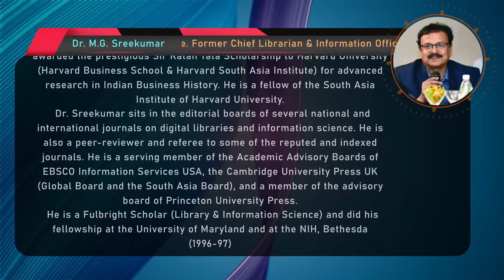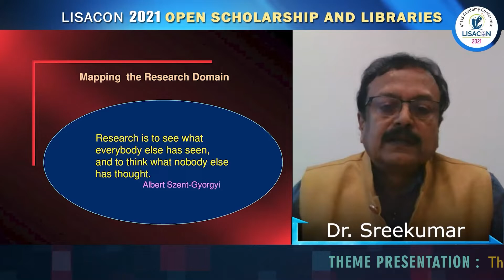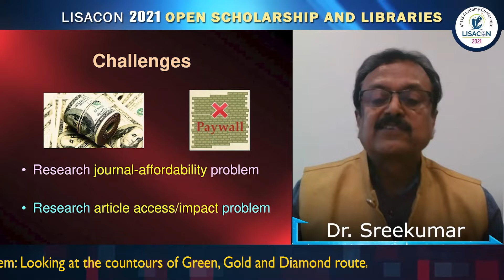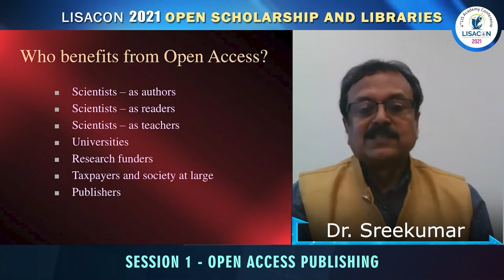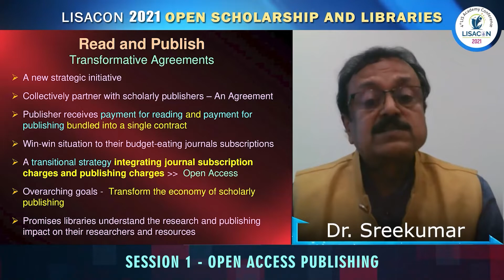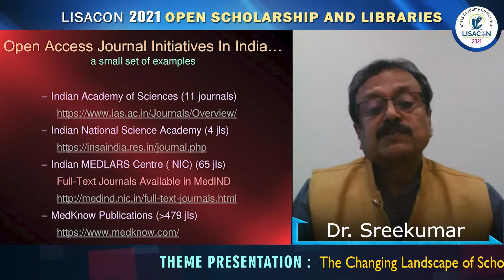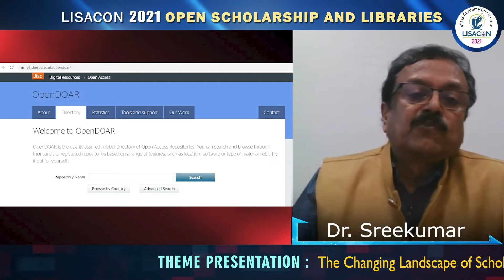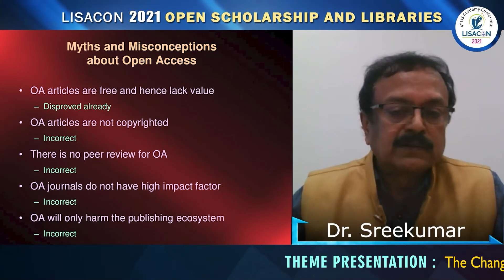LISACON 2021- Session 1 - Open Access Publishing | Theme Presentation - Dr. M. G. SreeKumar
LISACON2021- 4th LIS Academy Conference 2021
Theme presentation by  Dr. M. G. SreeKumar | Director Libraries, JIO Institute, Mumbai

Topic: The Changing Landscape of Scholarly Communication Ecosystem : Looking at the countours of Green, Gold and Diamond Routes